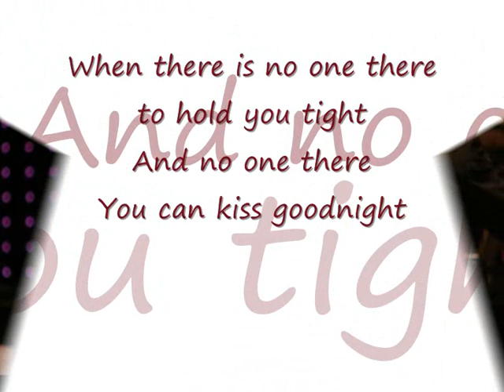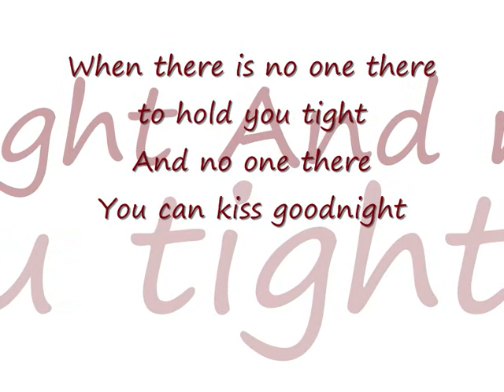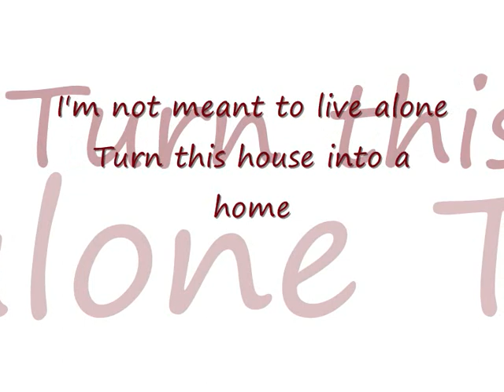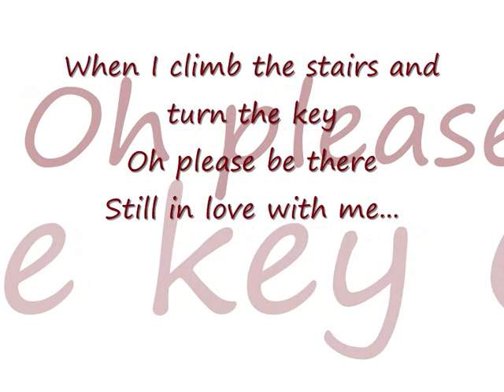Sandra Reemer - A House is not a Home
Sandra Reemer singing Burt Bacharach.
Once again she lets us hear what an amazing singer she is.
Enjoy this passionate song, performed in a way only Sandra can do.